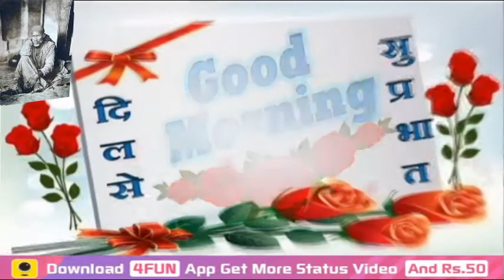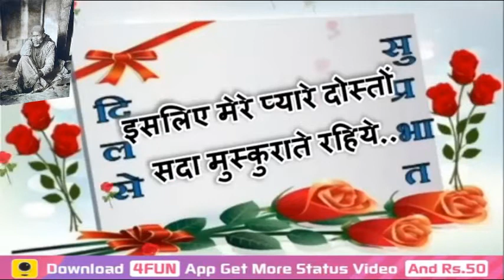Good Morning Video Clip For Whatsapp SMS, Greeting Quotes To Him/Her